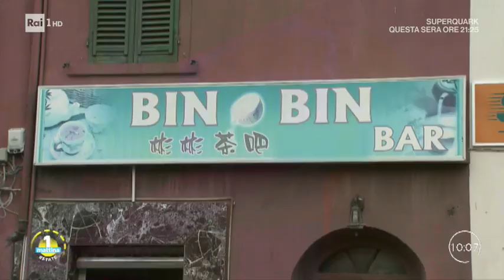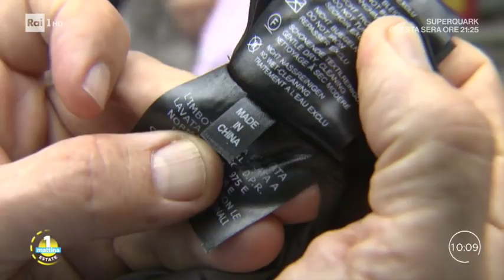Il peso del commercio cinese - Unomattina Estate 24/07/2019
Gli investimenti cinesi nel nostro paese sono sempre più consistenti e potrebbero crescere ulteriormente quando, e se, decollerà il progetto della Via della Seta. Tutto bene dunque; ma c'è anche un rovescio della medaglia, vediamo il servizio di Marco Vignudelli con la regia di Marco Monterubianesi.